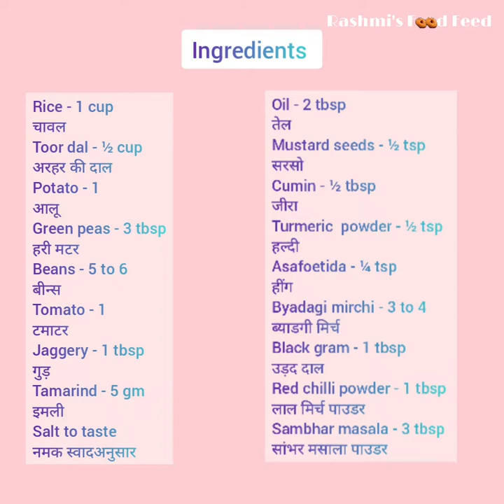Bisibele Bhath | Karnataka special Bisibele Bhath recipe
Bisibele Bhath is a South Indian dish, specially prepared in Karnataka. It's a blend of Rice and Sambhar with spicy and tangy touch.

Recommend by - Siddhi Kadam

Preparation time: ½ hour
Cooking time: ½ hour

Ingredients -

चावल

अरहर की दाल

Potato - 1
आलू

हरी मटर

Beans - 5 to 6
बीन्स

Tomato - 1
टमाटर

गुड़

Tamarind - 5 gm
इमली

नमक स्वादअनुसार

तेल

सरसो

जीरा

हल्दी

हींग

Byadagi mirchi - 3 to 4
ब्याडगी मिर्च

Black gram - 1 tbsp
उड़द दाल

Sambhar masala - 3 tbsp
सांभर मसाला पाउडर